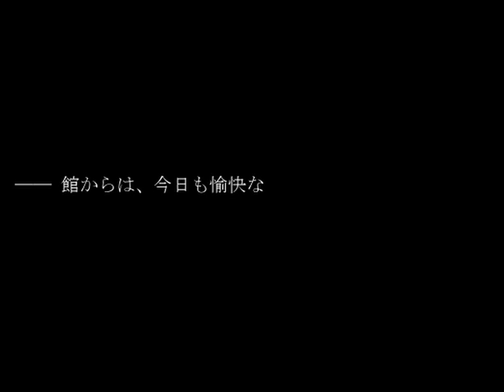【最終回】クロエのレクイエム【実況プレイ】[酢]１１